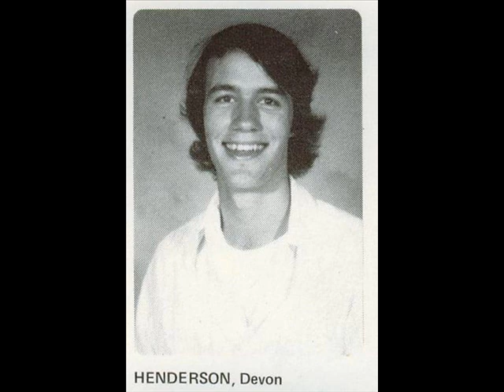PianoSong#2 in c minor(1972)To Joy Louise Nabors(c)1972-2018 Devon Marlin Henderson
devon@Steinway and Krakauer Grand Pianos-Recorded -June 11th,1992 in Pacific Palisades and 2009 in Vista,California-Analog Cassette Tape Master and Direct To Cd-devon-engineer- then to Mp3s for SlideShowVideo(c)2018 Devon Marlin Henderson.PianoSong#2 in c minor(1972)Dedicated to Joy Louise Nabors.To Joy with Much Love!